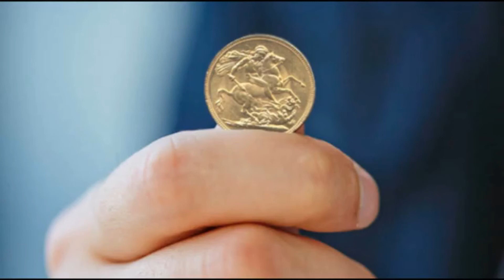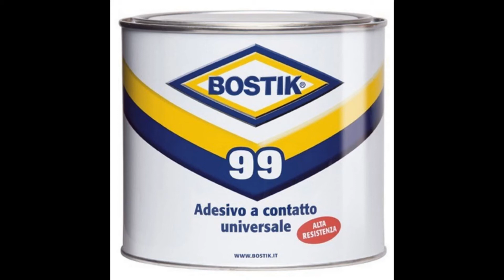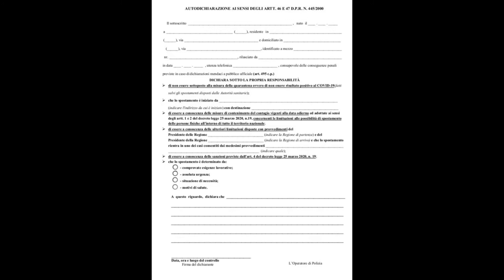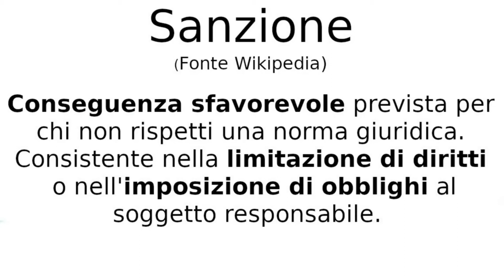La settimana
La settimana dal 27 aprile al 5 maggio